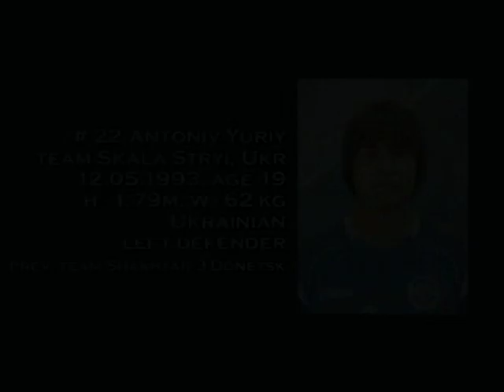Antoniv Yuriy FC Skala Stryi. Highlights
Antoniv Yuriy,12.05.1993, age 19, height 1.78m, weight 62 kg, Ukrainian, left defender, FC Skala Stryi